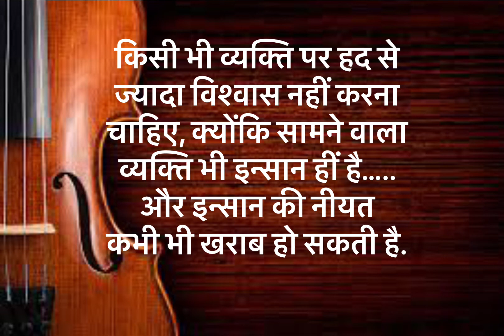किसी भी व्यक्ति पर hadd से ज़्यादा bharosa knee करना चाहिए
किसी भी व्यक्ति पर hadd से ज़्यादा bharosa knee करना चाहिए vinod clothstore
Cheri’s world
Mr beast
Zidaan shahid aly
Sanjhalika vlog